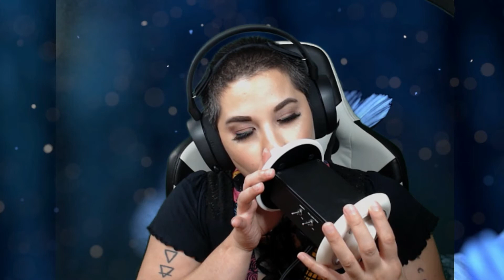ASMR - let's try some ear licking, shall we? still learning how to get this to sound how I like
I am just a person doing some stuff that brings me joy and helps me so i hope it helps you.

Any requests , let me know I always enjoy feedback and suggestions!

this video was created for relaxation, empowerment, and  ASMR tingles . You can find more info on ASMR here:

$Alchemistmarie